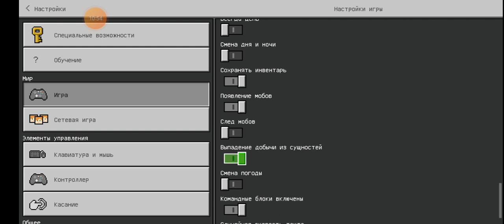Minecraft O'rgimchak odam uyga yo'l yo'q